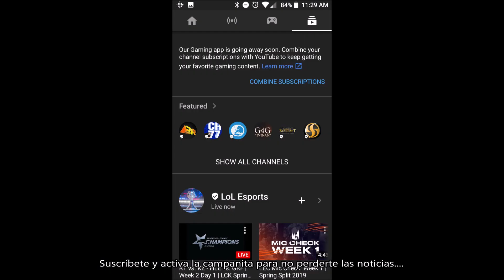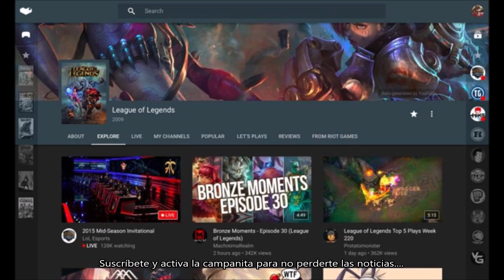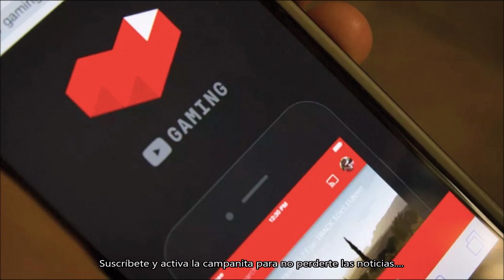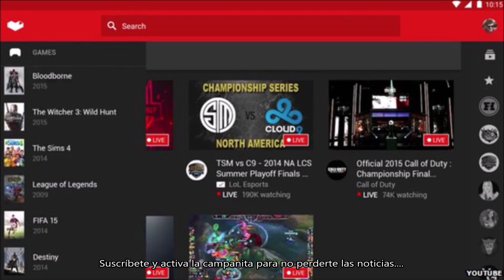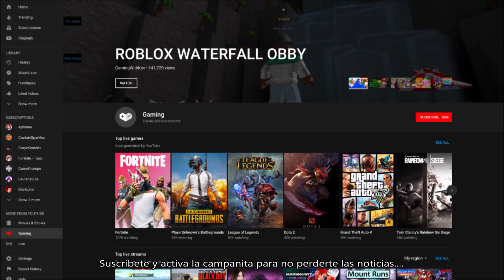Muerte anunciada por Google Cierra Youtube Gaming. Dannewsgames #1228.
Y si deseas hacer una donación al canal, arriba en la cabecera tienes el enlace a Paypal.